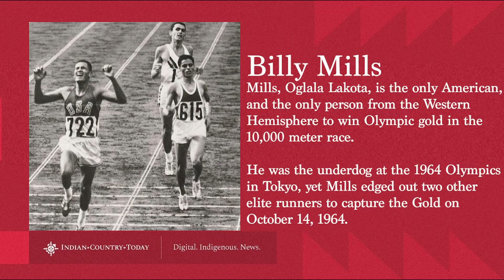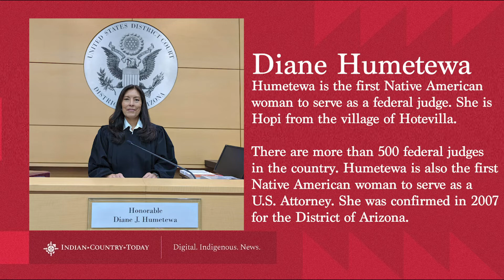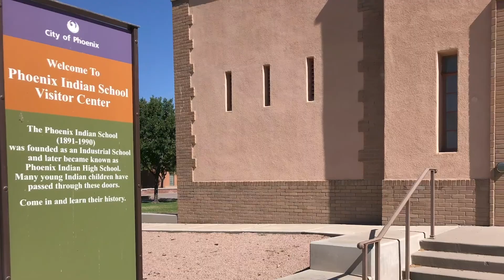An Indigenous Olympian's bright path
Indian Country Today's daily newscast for February 3, 2021.
Nedra Darling, co-founder of Bright Path Strong discusses the possible return of the Olympic wins of Indigenous athlete Jim Thorpe. Holly Cook Macarro is ready to talk about what is happening on Capitol Hill. Reporter/producer Kaitlin Boysel has more on an organization that is helping to financially support Native American artists.